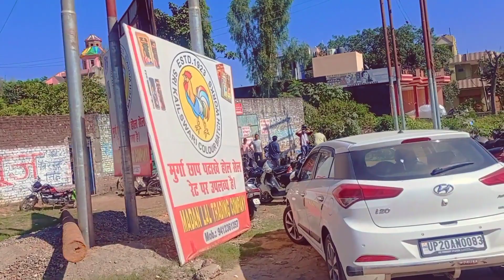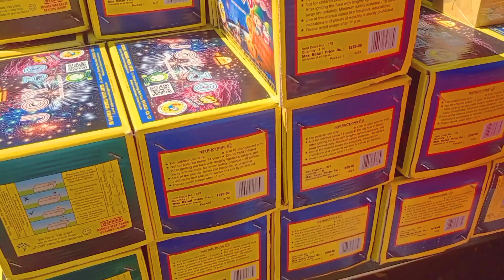Dipawali 💣💣🧨 ke 💥💥 patakhe